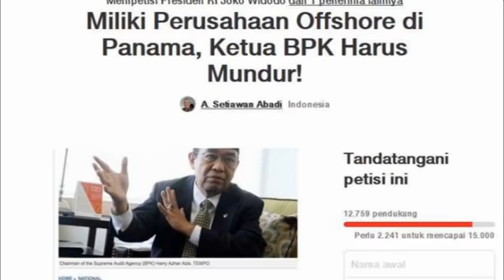Memalukan! Ketua KPK Sindir Ketua BPK di Panama Papers, Agus Rahardjo׃ Segera Bawa Balik Duitnya